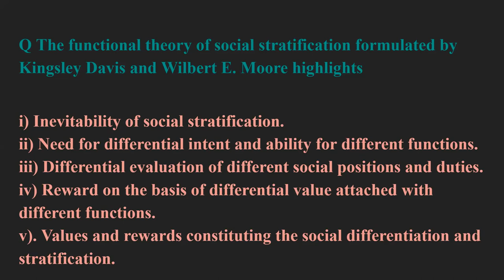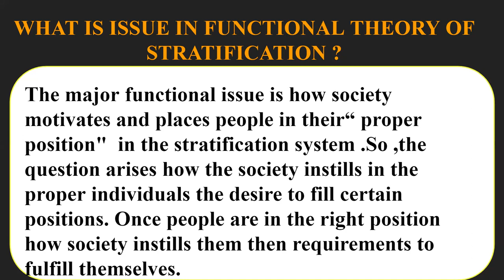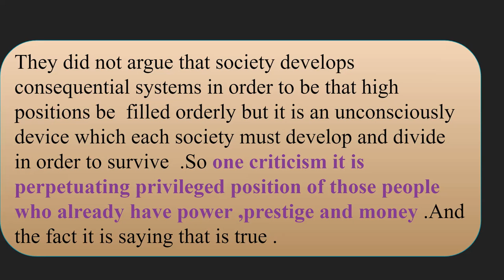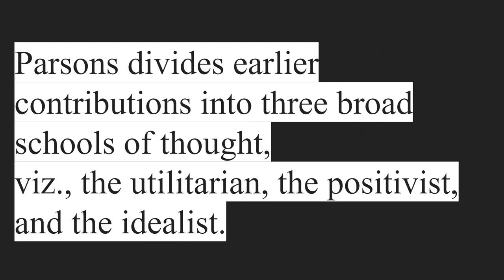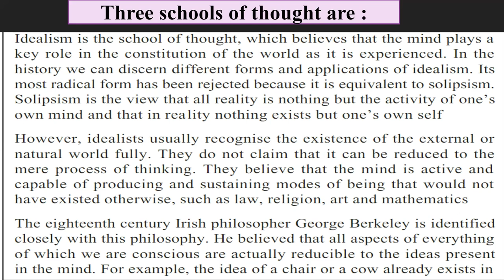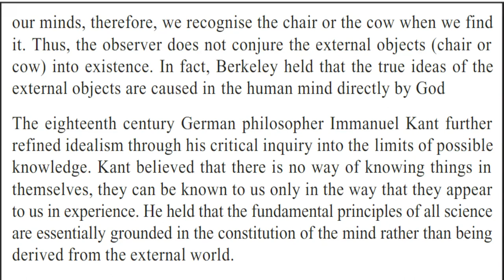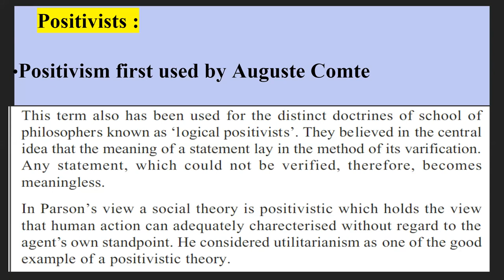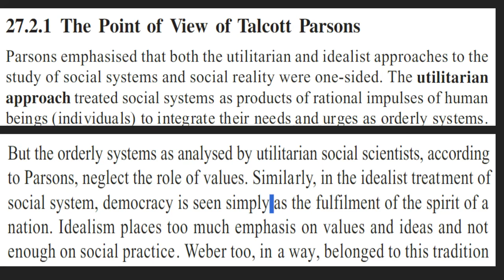DAVIS AND MOORE THEORY ON STRATIFICATION |TALCOTT PARSON DIFFRENT APPROACHES TO SOCIAL SYSTEM#mains